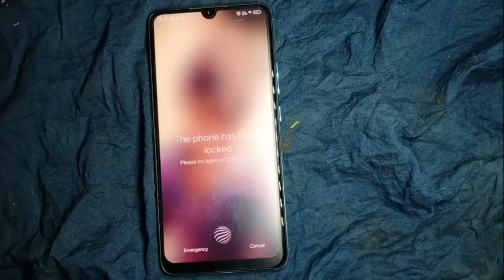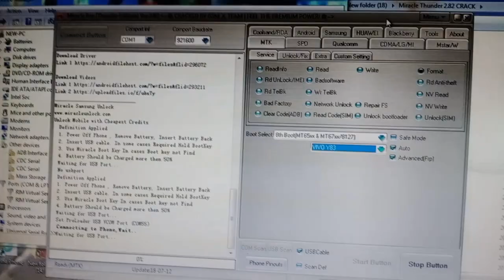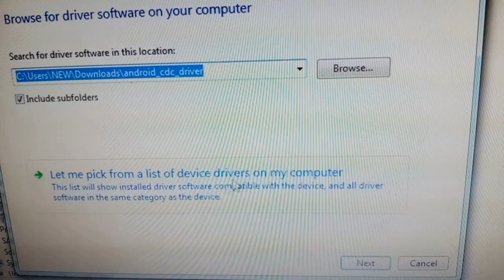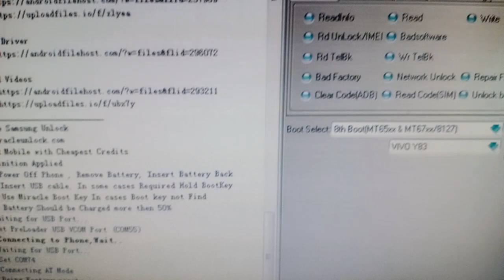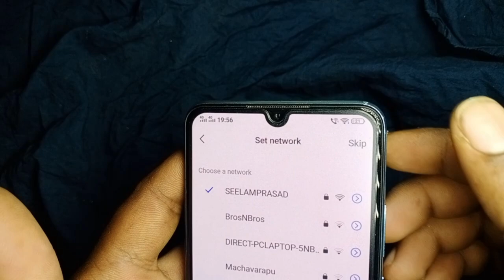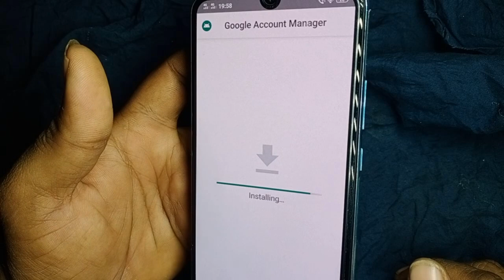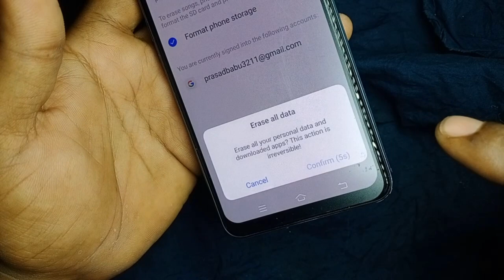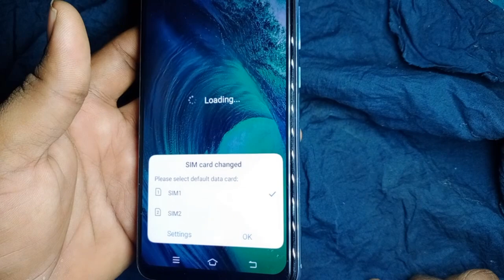Vivo S1 Mobile Pattern Lock and password unlock Easy way in telugu